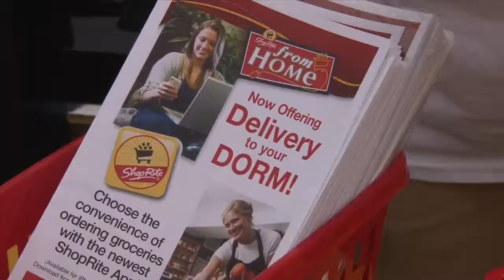Leadership Honors: Stillman School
The Leadership Development Program at the Stillman School of Business provides unique learning opportunites on and beyond campus. Classes, Mentorships, Internships and working professionals develop future business leaders.